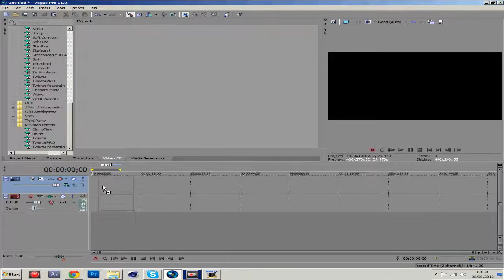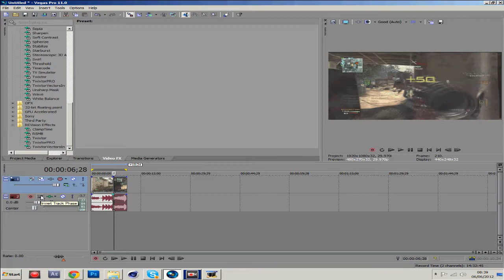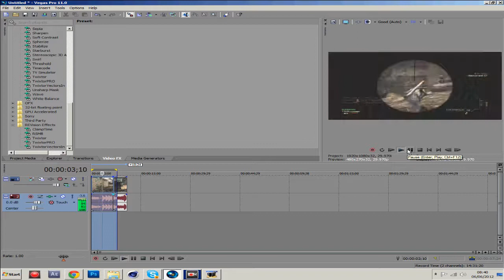Complxity / SVP / Pre - Rendering / Tut #3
Heey Guys,

Complxity here with an easy way to watch your clips over in sony vegas, this is called pre-rendering and will work in any sony vegas.

Complxity Out !